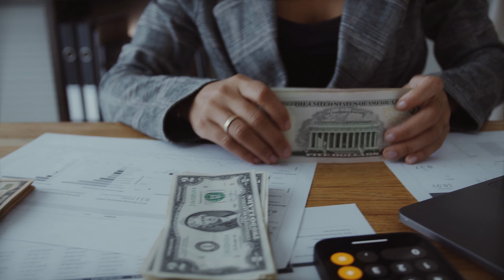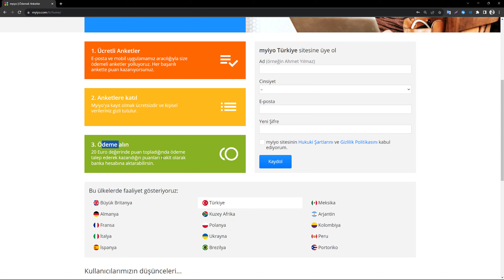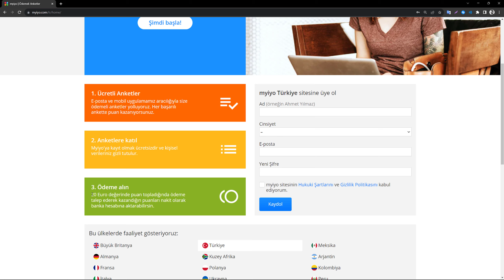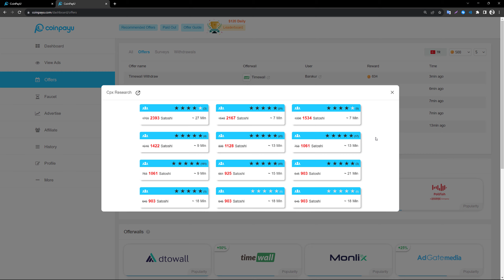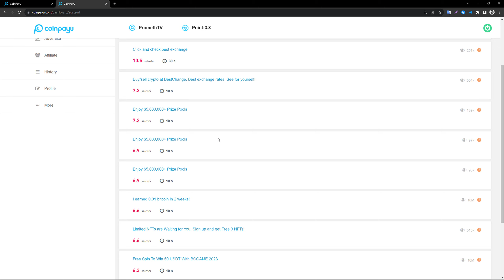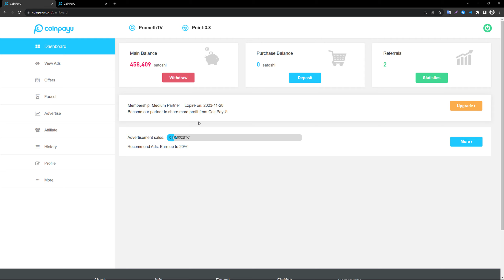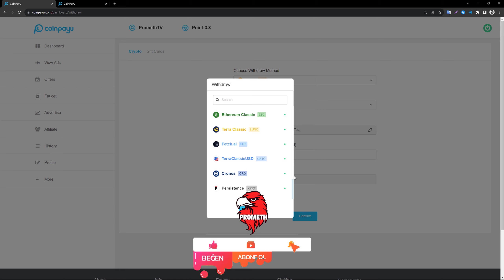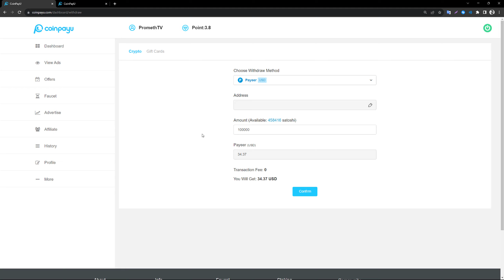2 DAKİKADA $20 KAZANDIĞIM YENİ SİTE! 💰(ÖDEME KANITLI) - İnternetten Para Kazanma Yolları 2023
✔️ 2 DAKİKADA $20 KAZANDIĞIM YENİ SİTE! 💰
👍 İçeriği desteklemek için videomuzu beğenmeyi unutma 😇
🔔 Bildirimleri açarak yeni içeriklerimden ilk sen haberdar olabilirsin.

Merhaba, Ben Prometh (Gürkan). Bu videomuzda sizlere internetten para kazanma yolları ve ek gelir kazanma yöntemleri hakkında faydalı olabilecek birkaç yöntemden bahsettim. Eğer sizlerde para kazanmak ve dolar kazanmak hakkında bir yöntem arayışı içerisindeyseniz, bu videomuzu kesinlikle atlama yapmadan izlemenizi tavsiye ederim.
Tarzında " internetten nasıl para kazanılır " sorunuza cevap olabilecek birçok farklı içerik üretmekteyim. Girişimcilik ruhun biraz da olsa kabardıysa seni de aramızda görmekten mutluluk duyarım. 💪💰

*SORUMLULUK REDDİ BEYANI:
Bu kanalda gösterilmiş veya herhangi bir videoda bahsedilmiş ve tanıtımı yapılan internet siteleri ile yasal anlamda herhangi bir bağımız yoktur. Size verdiğim herhangi bir bilgi sadece kendi deneyimlerime, tecrübelerime ve araştırmalarıma dayanmaktadır. Ben bir finansal danışman ya da mali müşavir değilim, bu yüzden kanalımda söylediklerim bir yatırım tavsiyesi olarak görülmemelidir ve yatırım tavsiyesi de değildir. Ayrıca bu sitelerden kazandığınız paraların vergilendirmesinden bahsedilmemiştir ve bunları araştırmak tamamen sizin sorumluluğunuzdadır. Ekstra olarak benim tanıtımını yaptığım site sizin izlediğiniz zaman diliminde değişikliğe uğramış ve politikası değiştirilmiş olabilir, bu gibi durumlarda anlık olarak güncelleme yapılamayacağından dolayı, doğacak sorunlardan Prometh kanalı sorumlu tutulamaz. Hiçbir siteden kesin bir tutarda kazanç sağlayacağınız konusunda da bir garanti verilmemektedir. Bunların ışığında dilediğiniz gibi siteleri kullanabilir ve düzenli olarak ek gelirler kazanabilirsiniz.